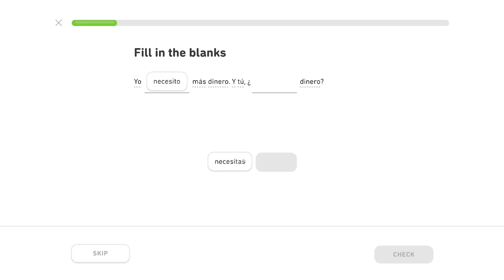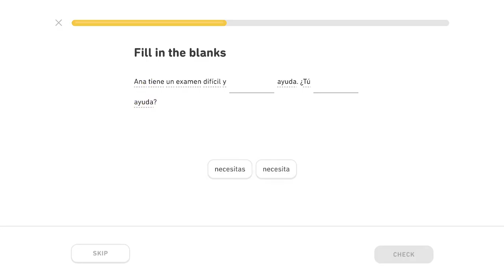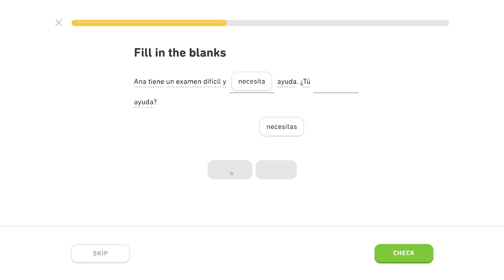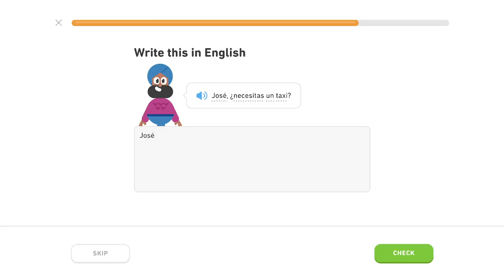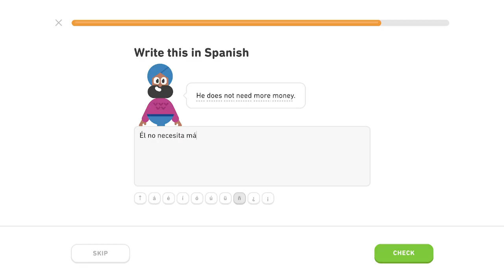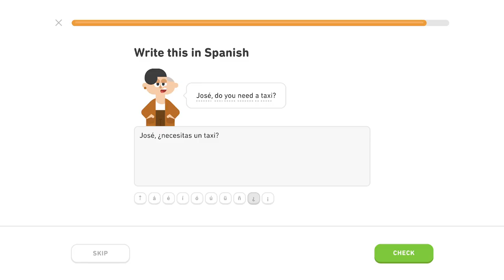🇪🇸 Cestovanie 2 - Level 4/6, lekcia 1/4 - Španielsky s Yetim